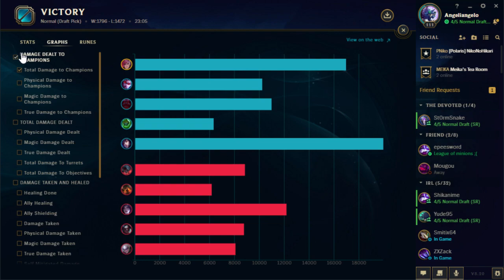[LoL]【5v5 Normal】Patch 8.20 ► [CARRY] Jungle Vi vs Kayn [DOMINATING] ♦ S Rank & 9/3/6 KDA